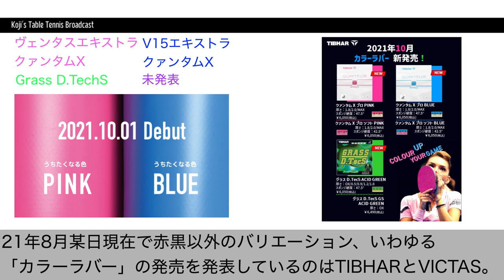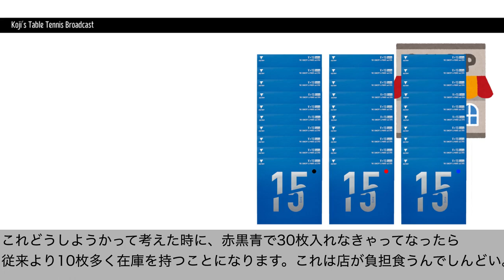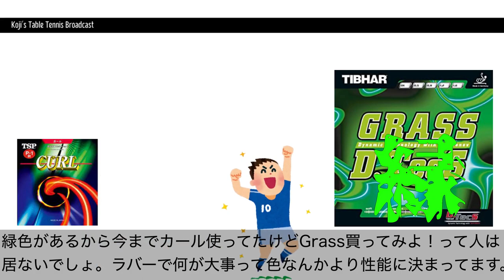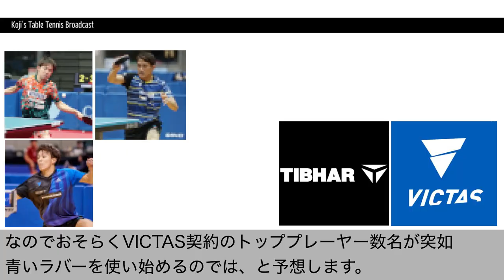【カラーラバー】卓球はまたも「色」に振り回される【再誕】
黒の染料安いんかな。

片面が黒ならもう片方は白がいいな、って思ったんですけどボールの色の都合上オレンジと白は一生出ないことに気がつきました。悲しい。